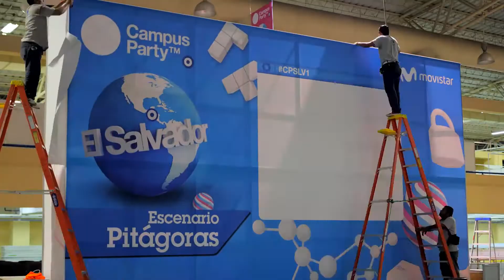CPSLV1 - Resumen día 1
Campus Party El Salvador comienza su primera edición. No te pierdas el resumen de como fué el montaje y la entrada de Campuseros.

¡Subscríbete al canal para estar pendiente de nuestros próximos reportajes!